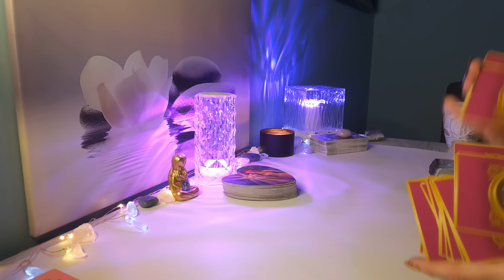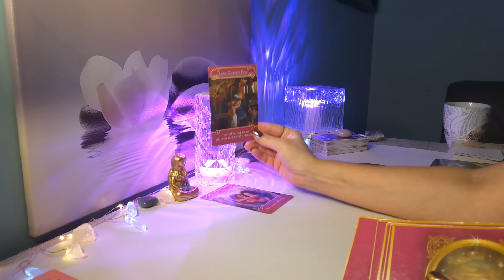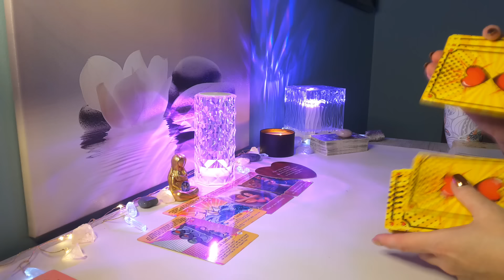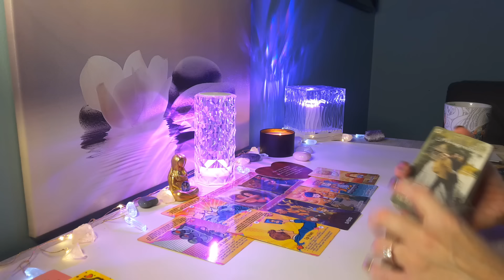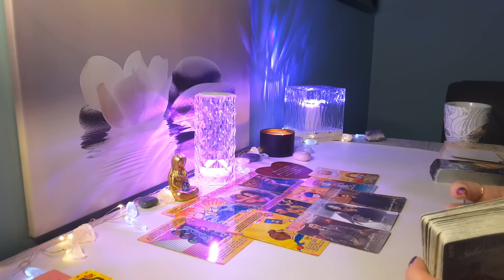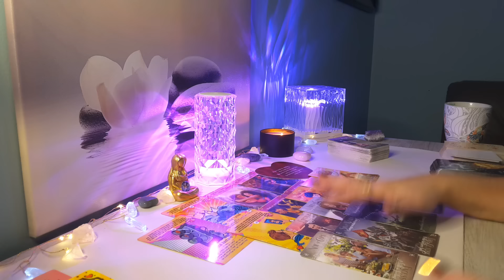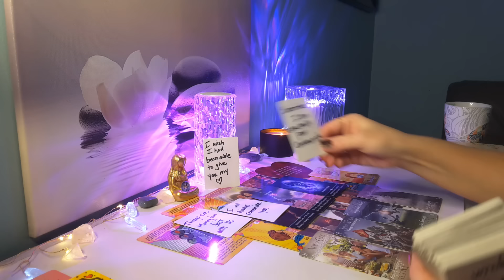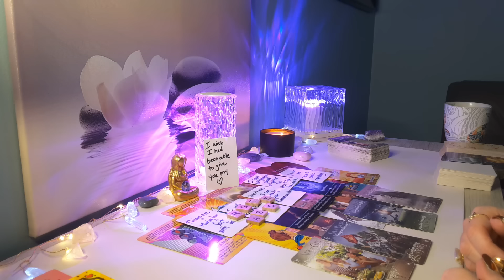TAURUS LOVE☎ They Want You, Just as Much as You Want Them; Non Stop Thinking About You❤️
Hi TAURUS, this is Sam, and this is your Timeless Love Reading. Taurus Sun, Moon, Rising & Venus placement!

🌸 Visit My Etsy for a Personal Reading: